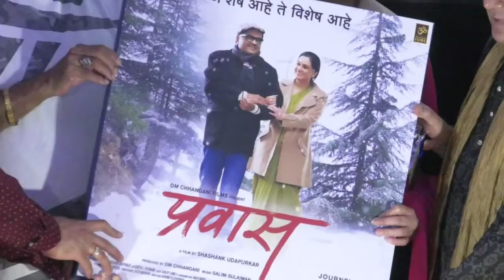Pravas(Marathi movie) Trailer & Music launch ashok saraf & padmini kolhapure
Ashok Saraf, Padmini Kolhapure | music director salim sulaimanPravas Marathi Film Trailer & Music launch.